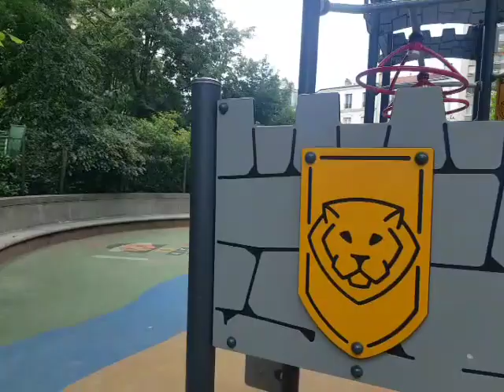Petit Claden au Parc